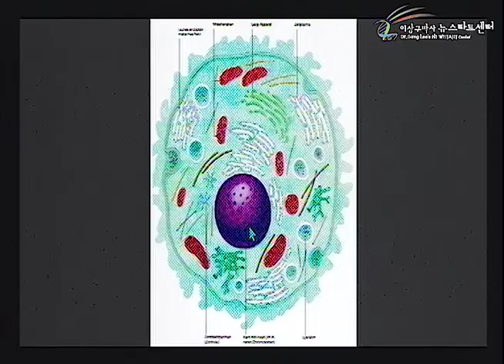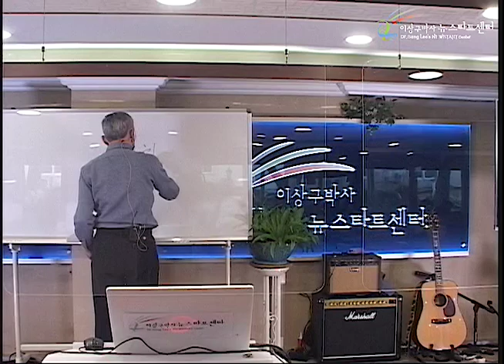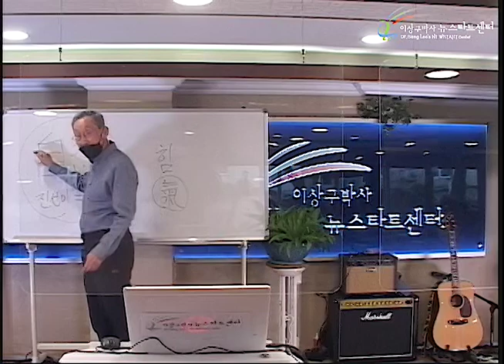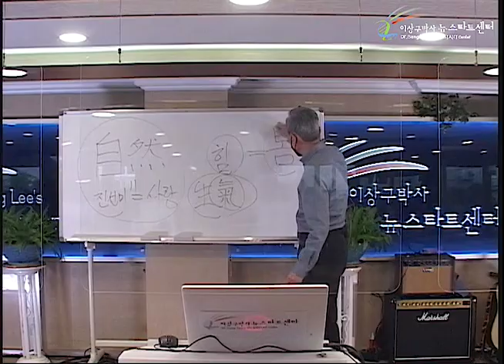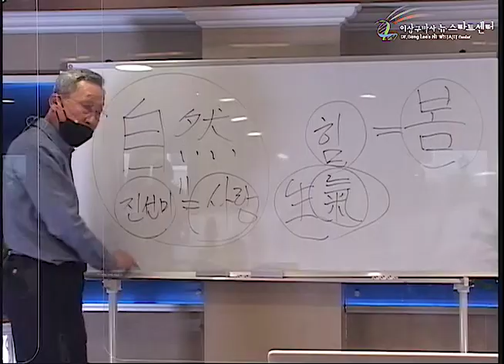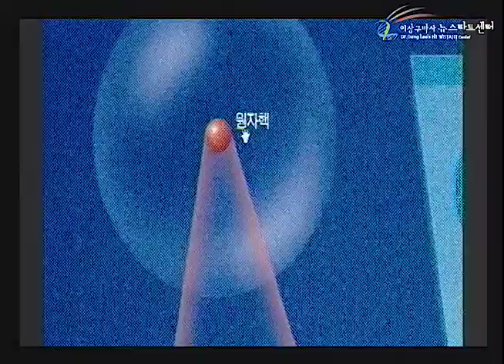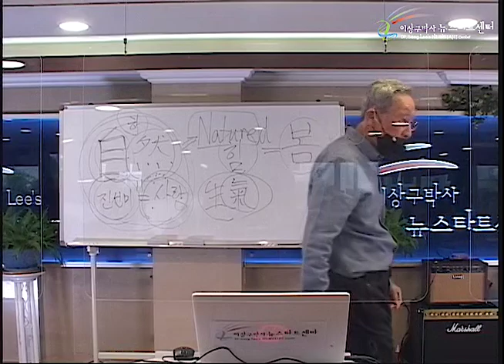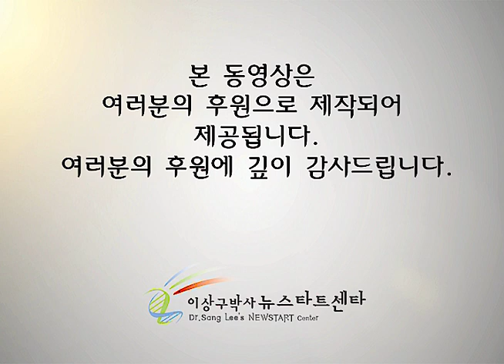R251 02 자연 치유력의 정체